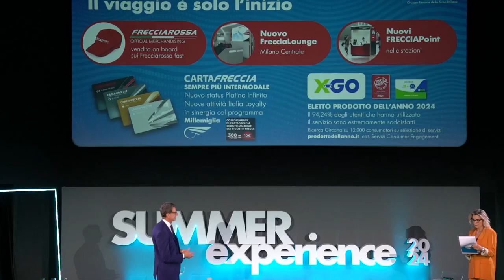Treni: nel nuovo orario estivo Arezzo collegata con Argentario e Cinque Terre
Dal 9 giugno, in Toscana arrivano nuovi collegamenti in treno per le mete turistiche estive, mare montagna e città d’arte. Con il nuovo orario estivo il Frecciarossa notturno collegherà la Toscana alla costa tirrenica fino a Reggio Calabria.
La novità dell’estate sarà il collegamento intermodale “Argentario Link” che consentirà di viaggiare in treno fino a Orbetello-Monte Argentario e poi proseguire in bus fino a Porto Santo Stefano, acquistato il biglietto treno e bus in un’unica soluzione.
Inoltre, fino al 1° settembre sarà possibile raggiungere le Cinque Terre direttamente da Arezzo e dal Valdarno, con la coppia di treni attiva nei giorni festivi tra Arezzo e Sestri Levante.
Più servizi intermodali e digitali a beneficio dei viaggiatori, per muoversi in maniera sempre più confortevole e sostenibile.